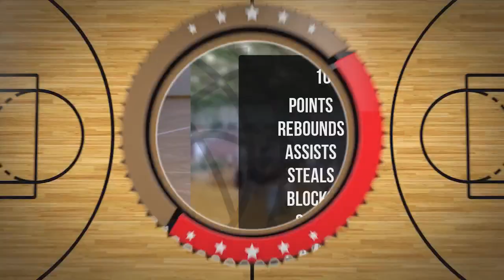Filip Stapf Player Mixtape DC98 Junior Zambrów 2024